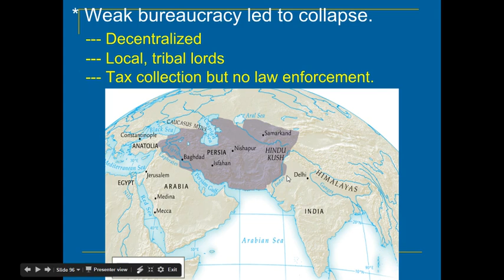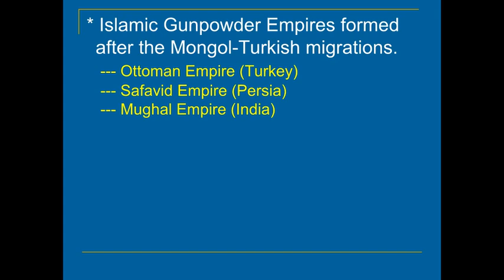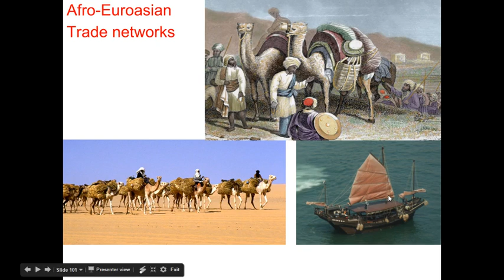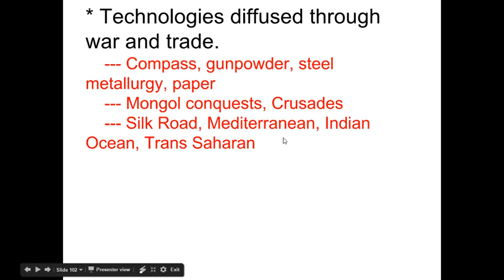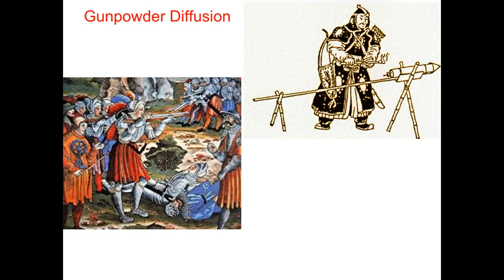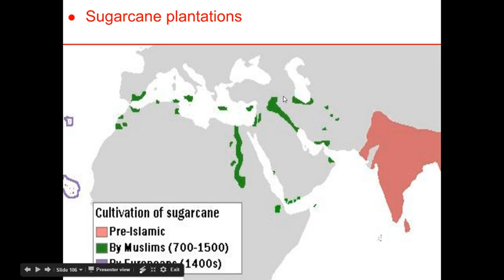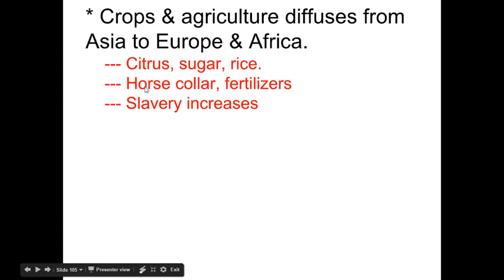WHAP Ch 13 lecture pt 4 - Eurasian Integration & Cultural Diffusion